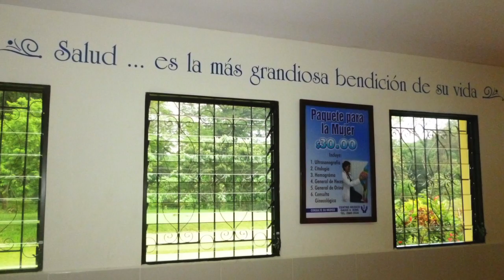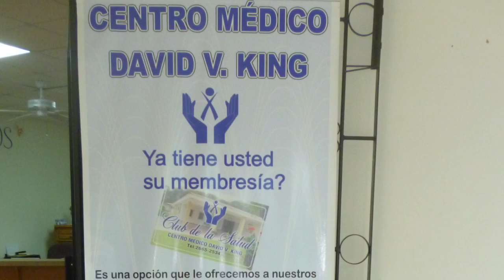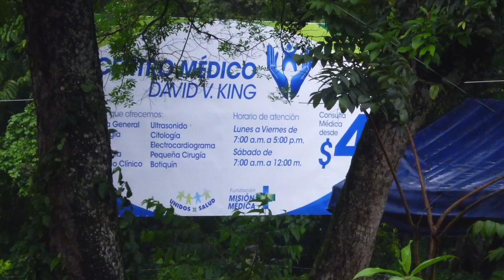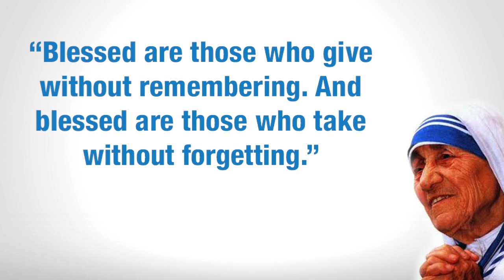JUCUAPA, CENTRO MEDICO DAVID KING - MEDICAL MISSION INTERNATIONAL MMI EL SALVADOR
ENGLISH VERSION
MEDICAL MISSION INTERNATIONAL
CENTRO MEDICO DAVID KING
JUCUAPA, USULUTAN, EL SALVADOR, C.A.